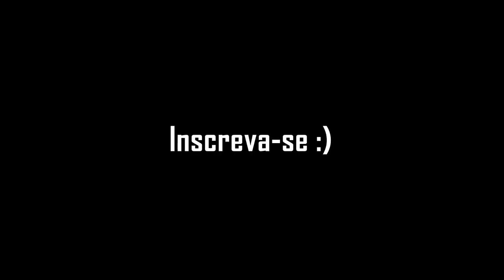Ladies Night (Preston Reed) por Jony Ken (Violão Fingerstyle)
Música composta por Preston Reed e interpretada por Jony Ken.

Mixagem e masterização: Márcio Augusto

Afinação / Tuning: Bb F C F F C